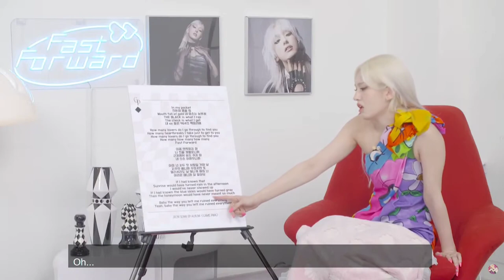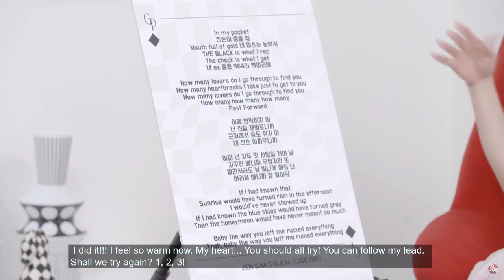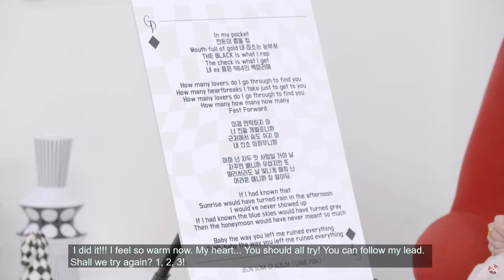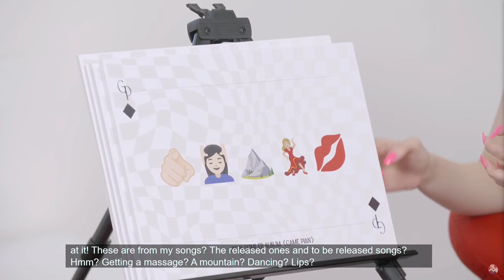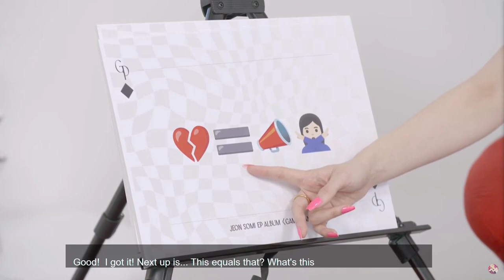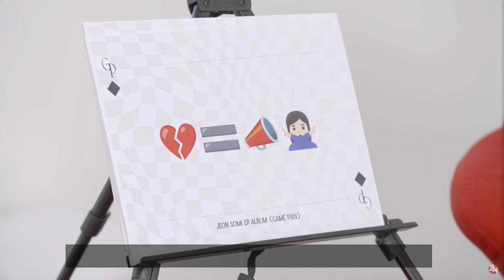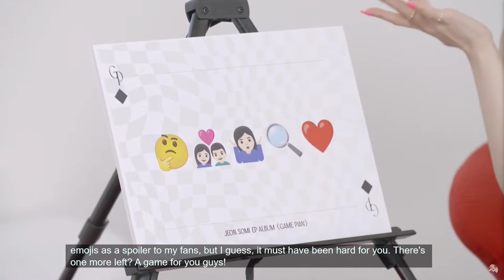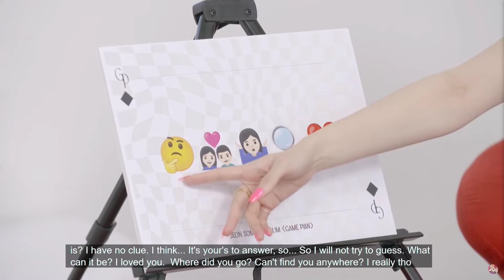230807 Jeon Somi Countdown Live: 'GAME PLAN' [Live Subs]